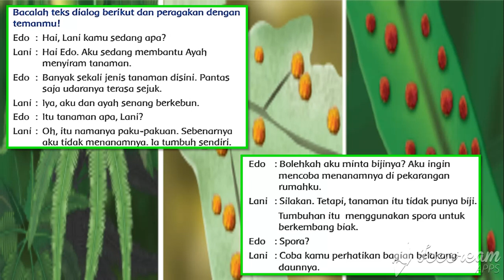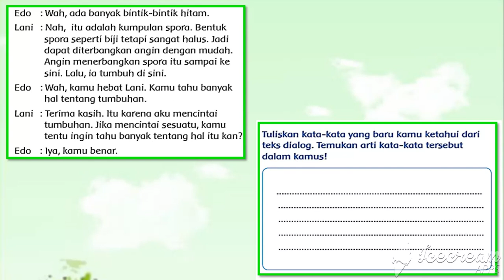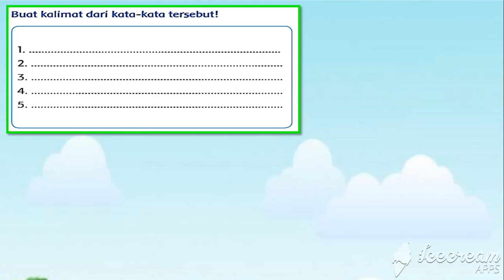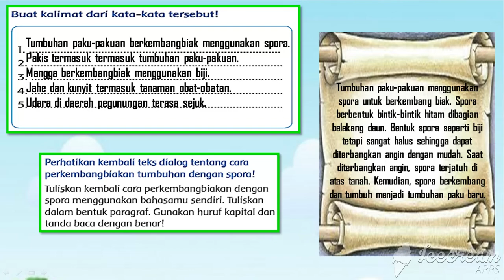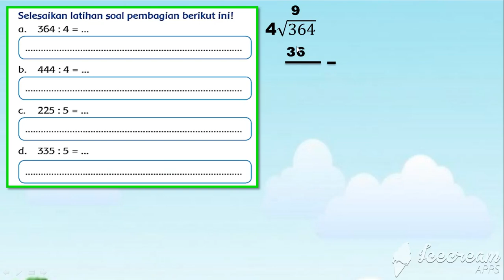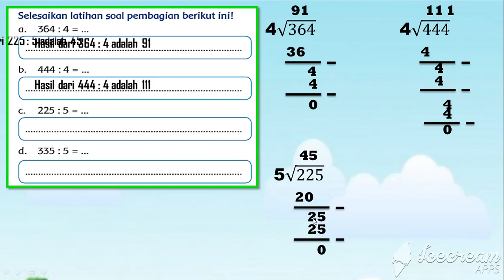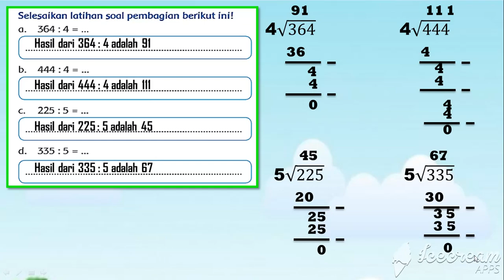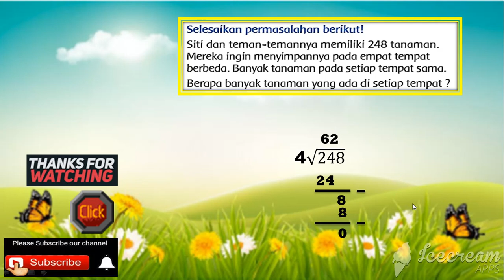TEMATIK KELAS 3 SD TEMA 1 SUBTEMA 4 PEMBELAJARAN 5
VIDEO PEMBELAJARAN TEMATIK KELAS 3 SD KURIKULUM 2013 REVISI 2018
TEMATIK KELAS 3 SD TEMA 1 " Pertumbuhan dan Perkembangan Makhluk Hidup" , SUBTEMA 4 " Pertumbuhan dan Perkembangan Tumbuhan
 " PEMBELAJARAN 5

TEMATIK KELAS 3 SD TEMA 1 SUBTEMA 4 PEMBELAJARAN 5 # Pertumbuhan dan Perkembangan Makhluk Hidup#
SUBTEMA 4  PEMBELAJARAN KE 5  # Pertumbuhan dan Perkembangan Makhluk Hidup #
Kelas 3 Tematik : Tema 1 Pertumbuhan dan Perkembangan Makhluk Hidup 4 Pembelajaran 5
Kelas 3 Tematik : Tema 1 Subtema 4 PEMBELAJARAN 5 # Pertumbuhan dan Perkembangan Makhluk Hidup #

Pelajaran kelas 3 Sekolah Dasar Kurikulum 2013 Revisi 2018 " Pertumbuhan dan Perkembangan Makhluk Hidup "

Semoga bermanfaat untuk belajar anak didik kami kelas 3 sd semua.

Pendukung Pembelajaran ini :
c) Editing : VideoPad Video Editor